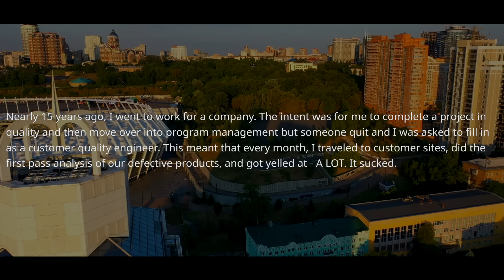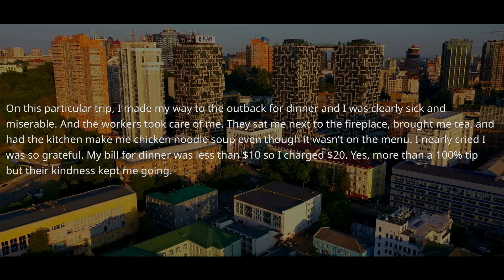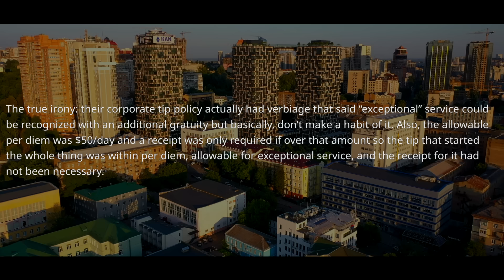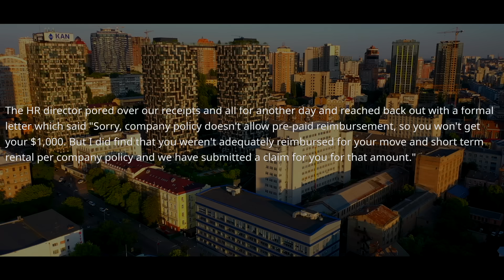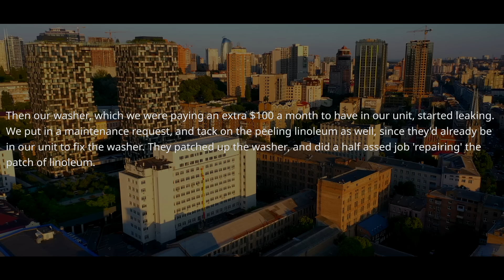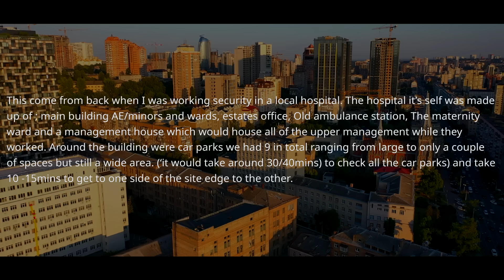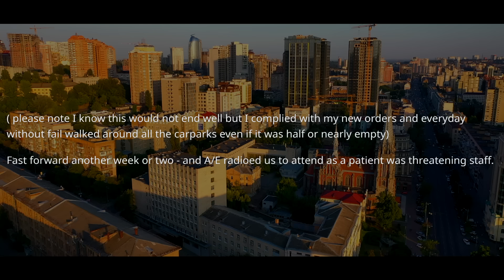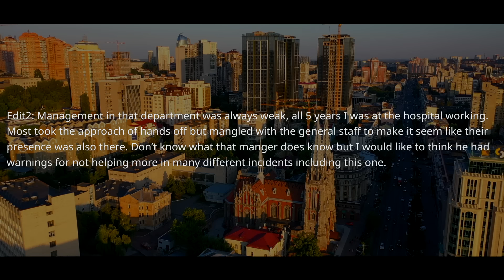Boss CUT Our BUDGET & Forgot About the Contract! Company, pay us 400% more for a Property & HOA r/EP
r/MaliciousCompliance - Company CUT Our Pay but Forgot About the Contract! Boss, pay us 400% more for a Property & HOA r/EP